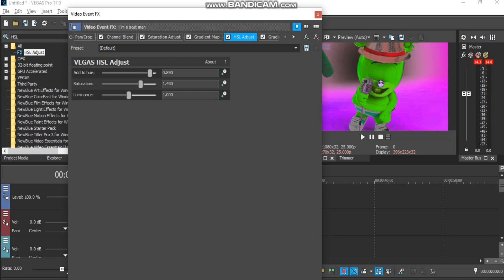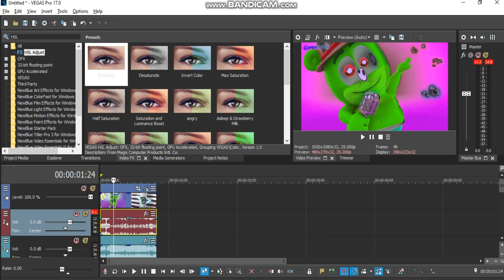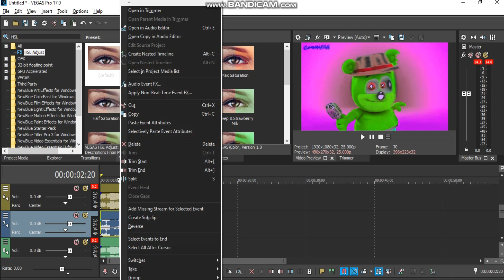Gummy Bear Song "I'm a Scatman" || Combined Effects || Video Effect Tutorial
Sony Vegas Pro 17 Effect Tutorial.
Sample Video: Gummy Bear Song Intro "I'm A Scatman"
Effects: Combined G-Major 13 and Her Major

Thanks
Enjoy! :D